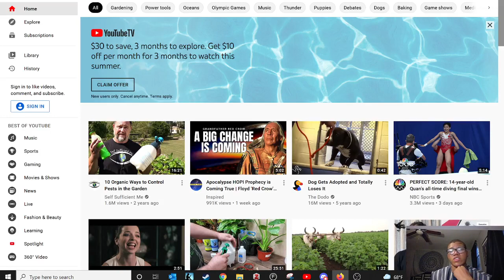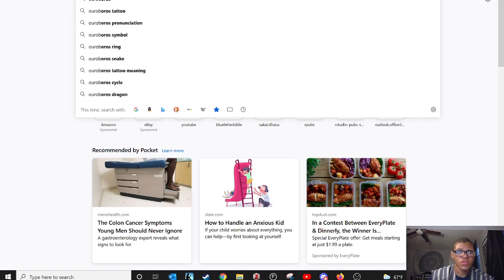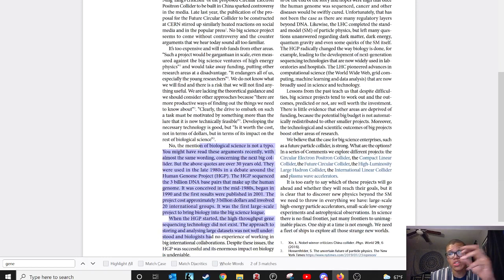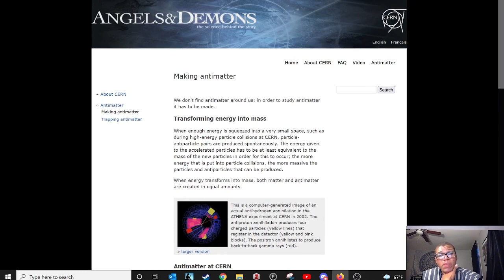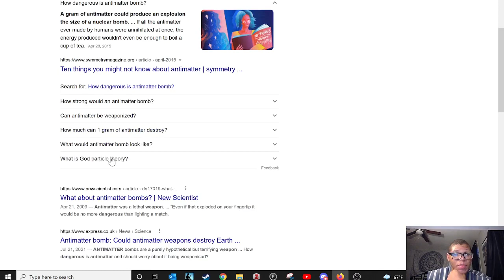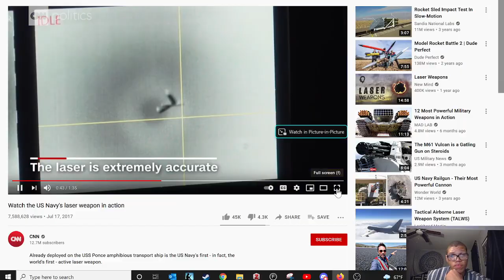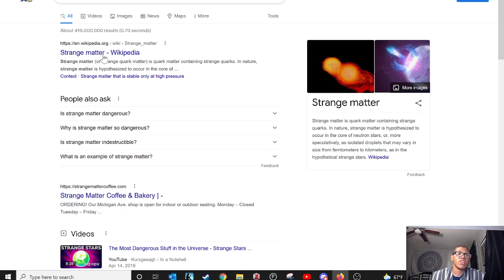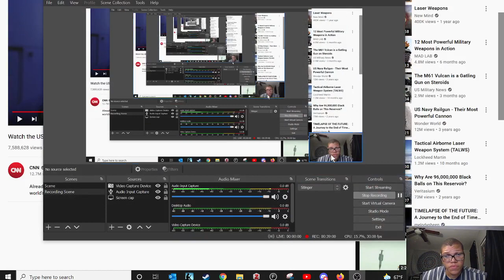Cern:Occult ties and in depth on the Large Hadron Collider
TO add on look at the cern logo more evidence of your heresy.

The TRUE ISRAELITES today according to the bible are:
1. Judah: So-called Negroes
2. Benjamin: So-called West indians
3. Levi: So-called Hatians
4. Simeon: So-called Dominicans
5. Zebulon: So-called Guatemala to Panama
6. Ephraim: So-called Puerto Ricans
7. Manasseh: So-called Cubans
8. Gad: So-called Native American Indians
9. Reuben: So-called Simenole Indian
10. Napthali: So-called Argentina to Chile
11. Asher: So-called Columbia to Uruguay
12. Issachar: So-called Mexicans

DO NOT TAKE THE RFID MICRO CHIP IMPLANT 666 MARK OF THE BEAST!